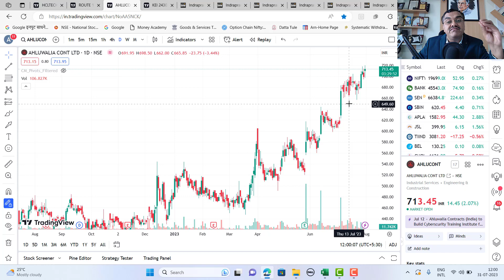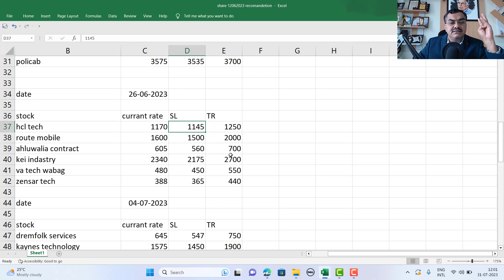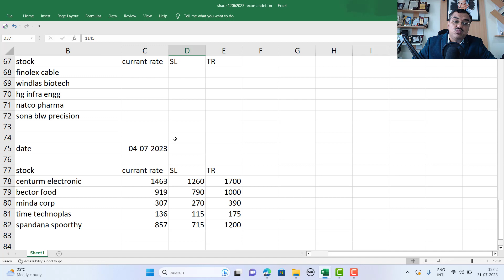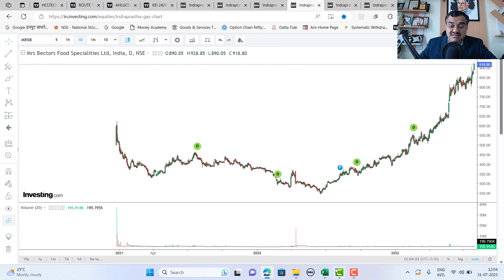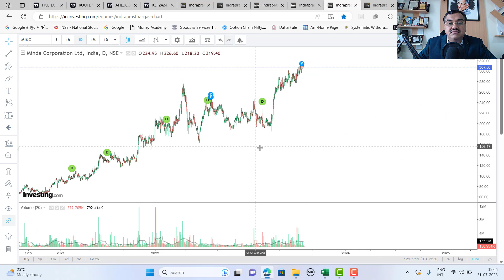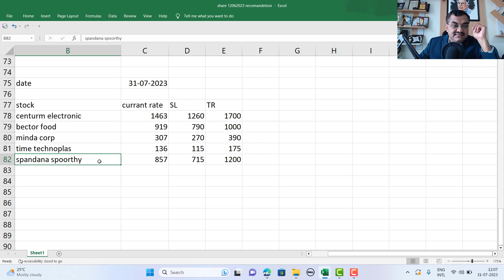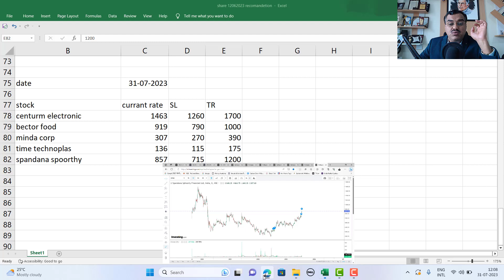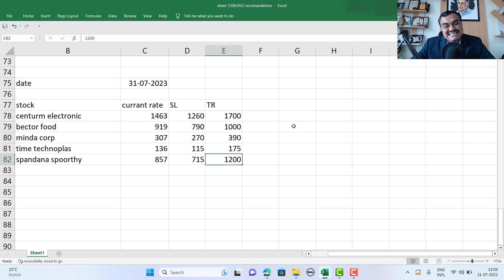Stocks to BUY NOW | Akash Gondawale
Join my Classes I will be posting every WEDNESDAY one video related to share market from Basic I am starting. so I kindly request you all toYou can EARN HIGH RETURNS with this Predictions but, before INVESTING in this following stocks take advice from your Fianancial Advisor*
For More Details vist our website or contact at below number